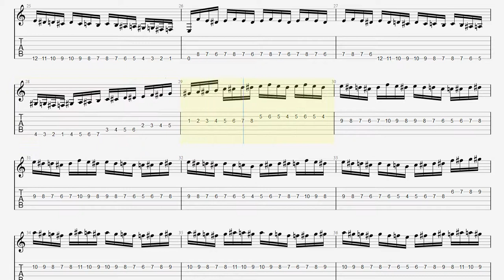【BPM230】熊蜂の飛行 ギター TAB 楽譜（動画に合わせて弾くだけ）Flight of the Bumblebee Guitar TAB【TAB ギターソロ速弾き】